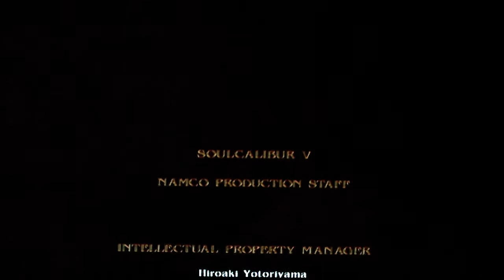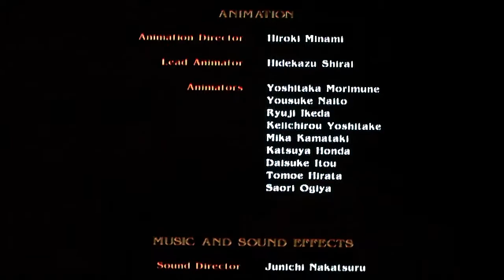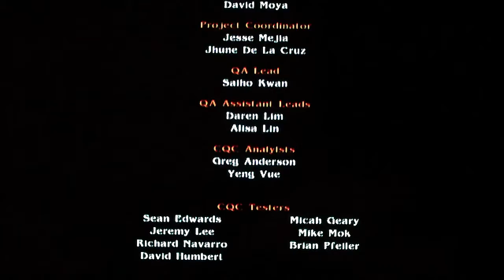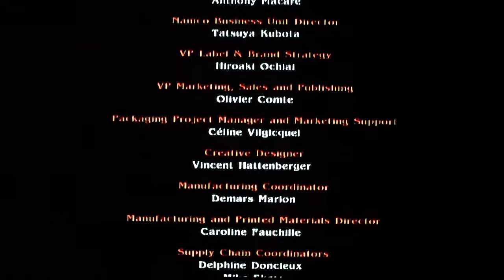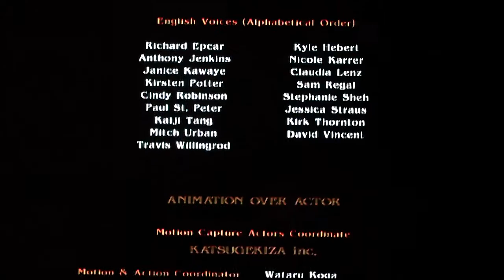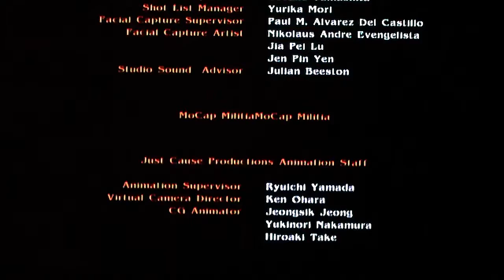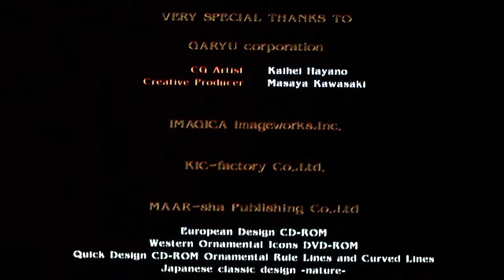Masaki's Game Center - Soul Calibur 5 Story Mode Part 10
This is my playthrough of Soul Calibur 5's story mode with live commentary